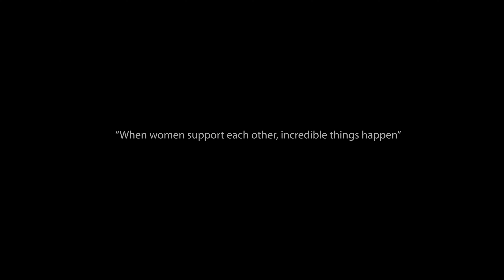Well Behave Women Really Makes History - Happy Women's Day